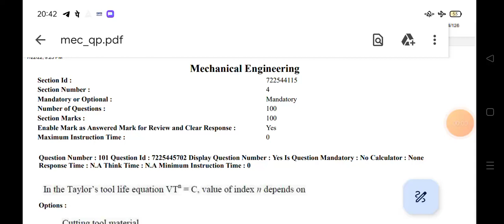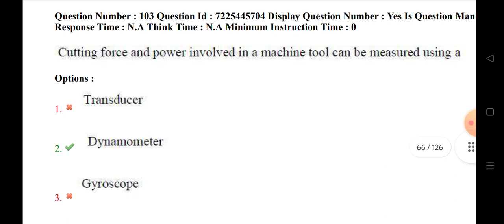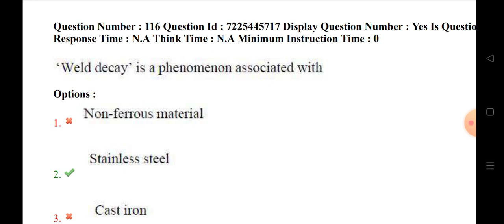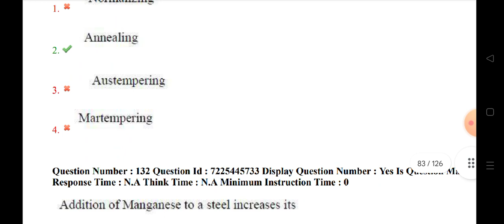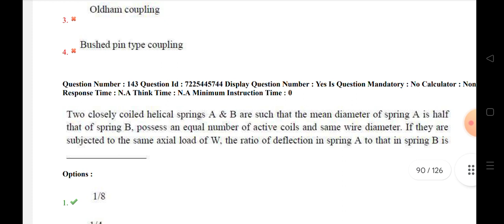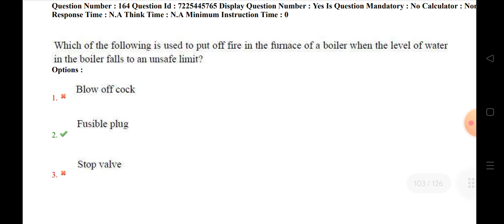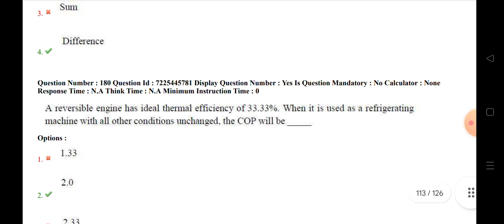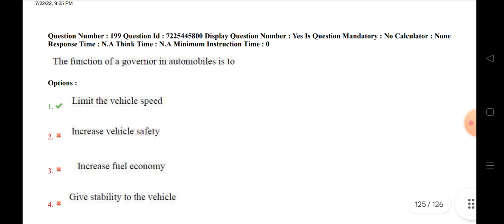Indian Navy chargeman mechanical trade model paper 100 bits, ISRO, barc,ssc je mechanical,iti fitter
Indian Navy chargeman physics MCQ technical bits for all chargeman groups, ssc je, barc ,isro

INDIAN NAVY CHARGEMAN, NAVY TMM, BARC, NAD,NAVY SKILLED EXAM EXPECTED GK BITS,NAVY GENERAL AWARENESS

RRB GROUP-D AND DRDO MTS GROUP::
FOR ANY DOUBTS JOIN::

PREPARATION STRATEGY::
ADMIT CARDS
MODEL PAPERS
PRACTICE TESTS